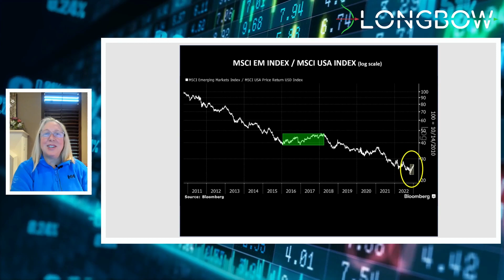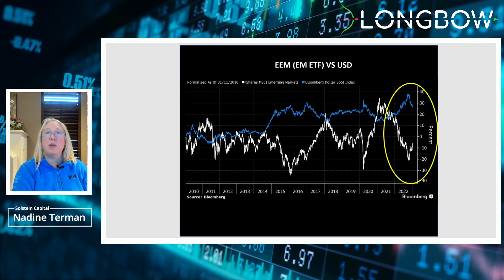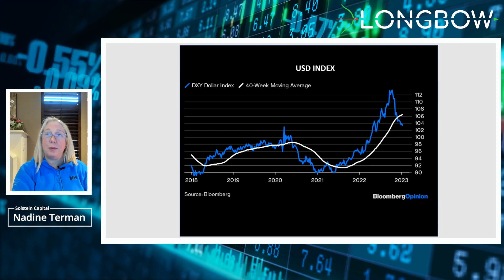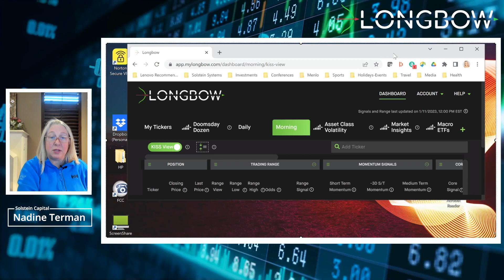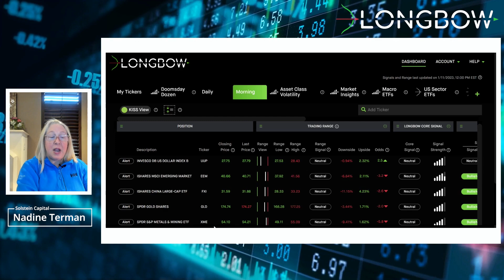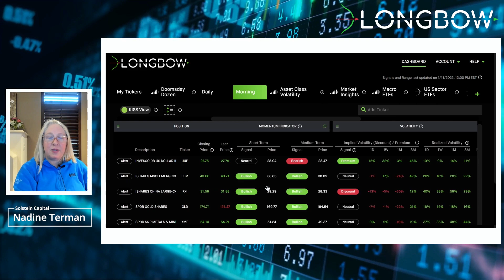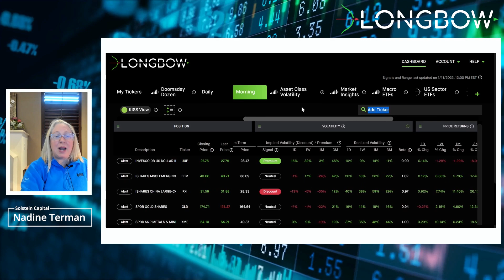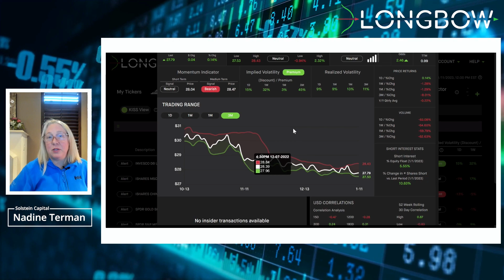Longbow's After the Open with Nadine Terman | January 11, 2023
Nadine Terman, CIO of Solstein Capital and co-founder of Longbow talks what she's seeing in the market (macro, fundamental, tactical) after the US market open.